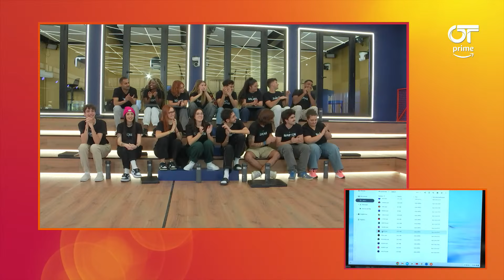REPASO DE LA GALA 0 | OT 2023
Todo el universo de OT disponible en 👉🏻